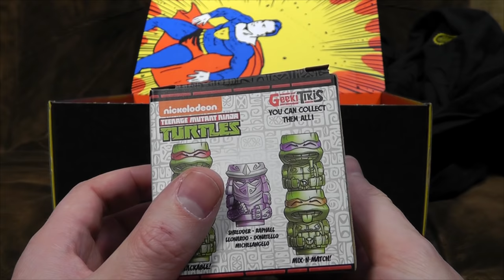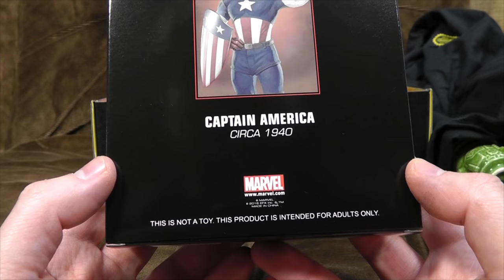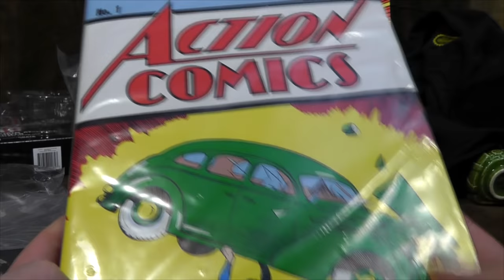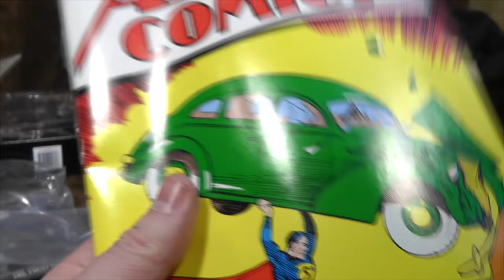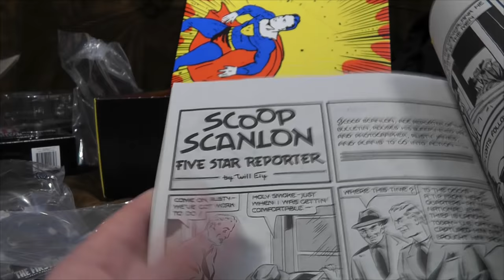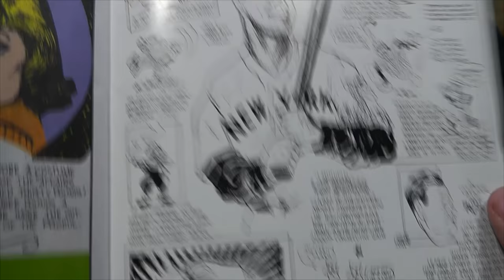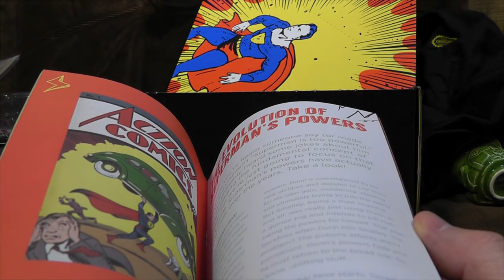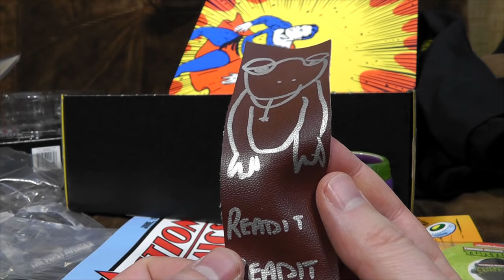Loot Crate January 2017 | Ashens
Revenge of the Living Loot Crate! Like an unboxing or something. Featuring Ninja Turtles and Captain American and Mario and something very Superman related.